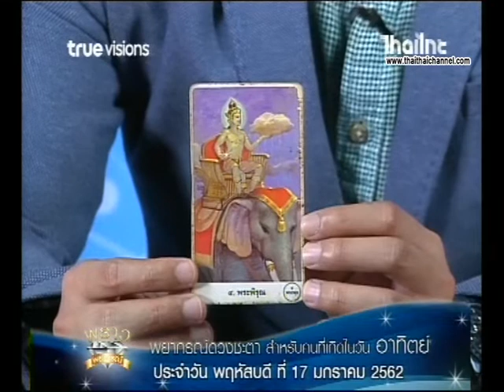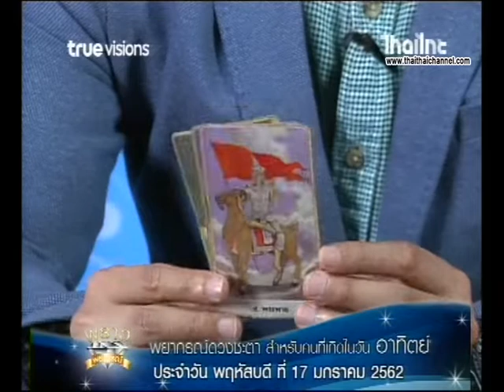เช็คดวงแม่นๆ เกิดวันอาทิตย์ ดวงชะตาประจำวันที่ 17/01/62